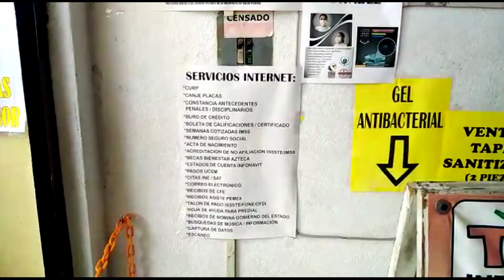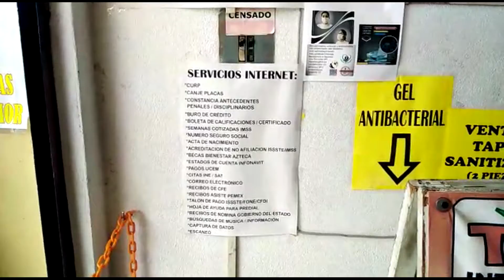CAFE INTERNET FT